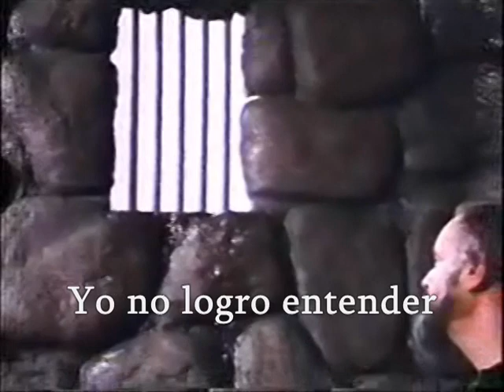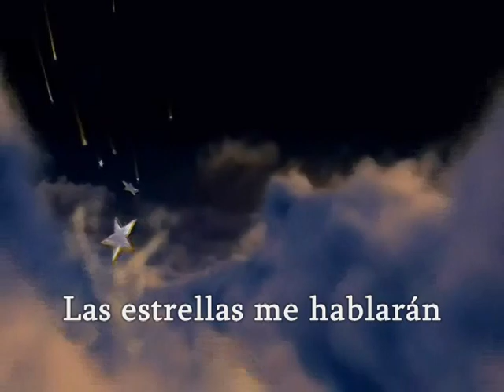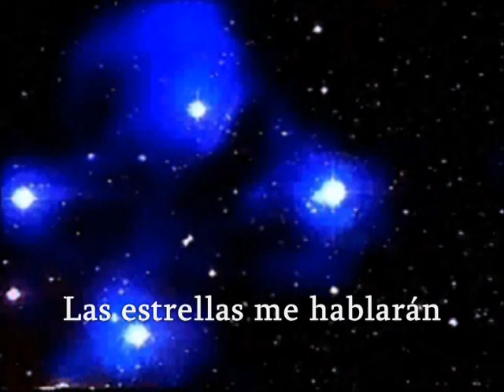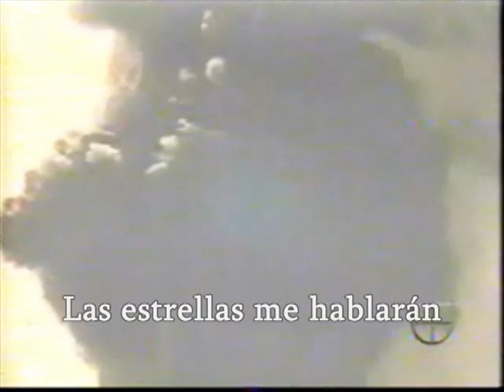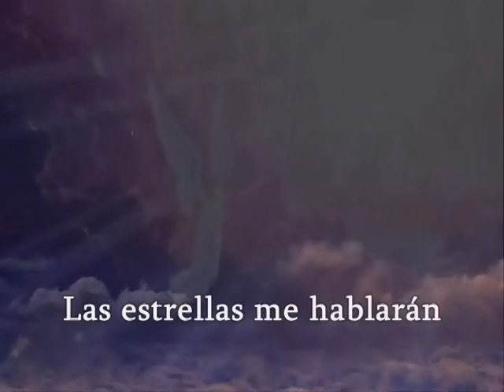Cuando El Vuelva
Buenos días...! hoy es un nuevo día y el texto para tu inspiración es:
"Más preciosa es que las piedras preciosas; y todo lo que puedes desear, no se puede comparar a ella." Prov. 3:15.
Imagina la escena. Una mañana, mientras te diriges al trabajo, ves en la carretera a una anciana haciendo dedo. Por las ropas que viste, la mujer es pobre y por el aspecto del rostro se está sintiendo mal. Tienes prisa, sin embargo, tu corazón habla más alto y detienes tu vehículo. Ella te pide que la dejes en el hospital más cercano. Te das cuenta que ella está muy mal y aceleras a fondo. Durante el corto viaje, inadvertidamente, ella mete un papel en tu bolsillo. Al llegar al hospital, la anciana muere.
A la noche, en casa, encuentras el papel, que dice: "Soy una mujer solitaria, el único hijo que tuve me abandonó hace muchos años. Él no sabe que recibí una herencia. Tengo un millón de dólares guardados en la caja de seguridad del banco tal. La clave de la caja es PX402. Si usted me prestó socorro, el dinero es suyo".
¿Qué harías?¿Tirarías el papel? ¿Pensarías que aquella mujer sería incapaz de tener un millón de dólares? ¿Correrías al banco para ver si era verdad?
Un millón de dólares es mucho dinero. Nadie sería tan loco de no hacer caso de una fortuna tal. Pero el proverbio de hoy afirma que hay algo mucho más precioso que un millón de dólares. El versículo dice: "Más preciosa es que las piedras preciosas; y todo lo que puedes desear, no se puede comparar a ella".
Salomón está hablando aquí de la sabiduría. ¿Sabes por qué hay personas frustradas, fracasadas e infelices? Porque no saben vivir. Pueden tener dinero, fama, poder y cultura, pero no saben vivir. Existir no es vivir. Vivir es un arte que requiere sabiduría.
Sabiduría, en el entender de Salomón, no es solamente conocimiento. Es la habilidad para usar el conocimiento. Una persona puede tener títulos doctorales, pero no sabiduría. La sabiduría bíblica no es teórica, es práctica. Inclusive, una de las primeras veces que se usa la palabra sabiduría en la Biblia, es con relación a la capacidad que los artesanos tenían para confeccionar las ropas del sacerdote. Las ropas tenían que ser impecables, perfectas en sus mínimos detalles. Si eres sabio, harás de tu vida una obra de arte, perfecta en todos sus detalles. Y serás feliz.
Por eso, al comenzar este año, pídele a Dios sabiduría y recuerda que la sabiduría es más preciosa que las piedras preciosas; "y todo lo que puedes desear, no se puede comparar a ella".

Alejandro Bullón